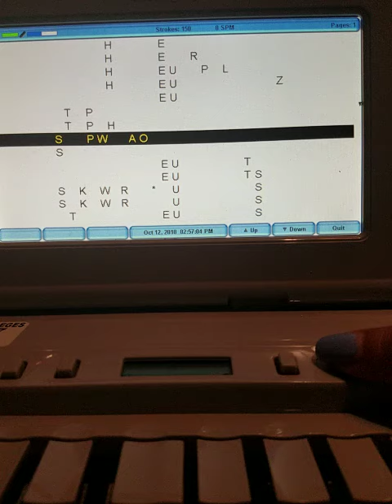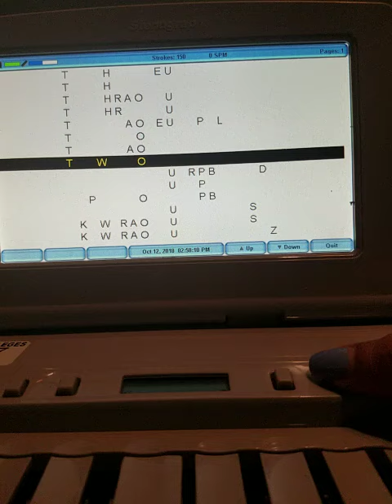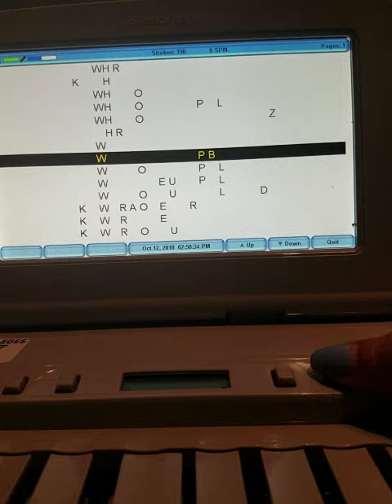page 89 fourth set